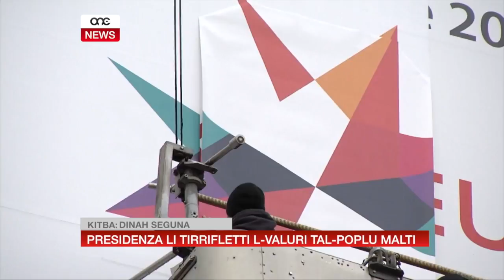PRESIDENZA LI TIRRIFLETTI L-VALURI TAL-POPLU MALTI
ONE.COM.MT - Hija Presidenza li tirrifletti l-valuri tal-poplu Malti. Dan kien il-messaġġ tal-Arċisqof ta’ Malta Charles Scicluna meta żar Dar Malta fi Brussell. L-Arċisqof kellu kliem ta’ tifħir għall-prijoritajiet tal-Presdenza Maltija li saħansitra qed tasal s’għand l-isqfijiet fi ħdan il-pajjiżi membri tal-Unjoni Ewropea.